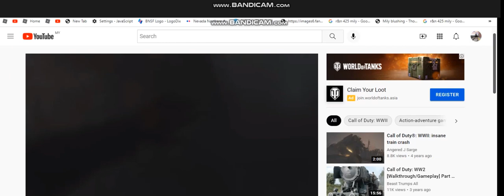call of duty ww2 train wreck descriton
sounds not mnie